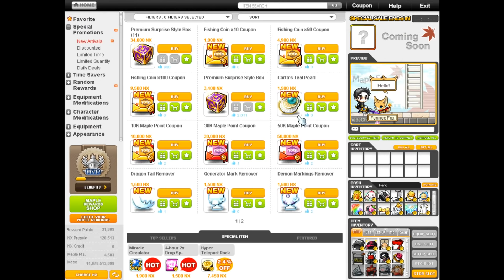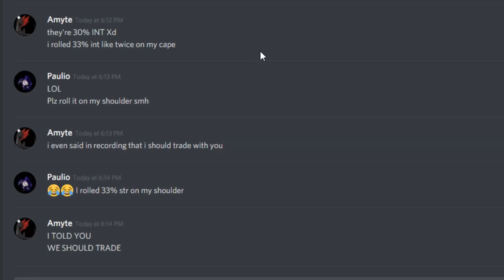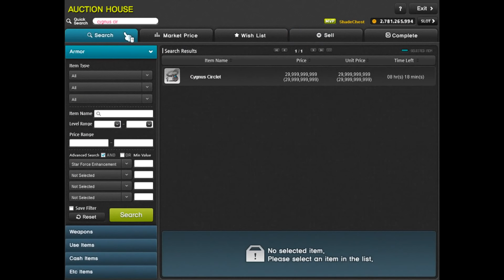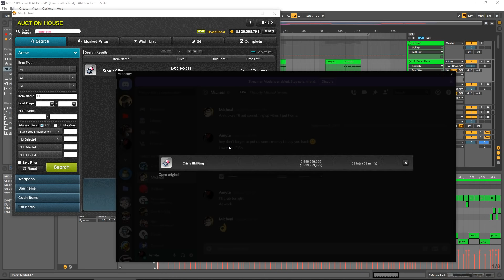Road to Max Damage S4 Ep. 1 - The Beginning of the End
Happy 5 Year Anniversary to RtMD.